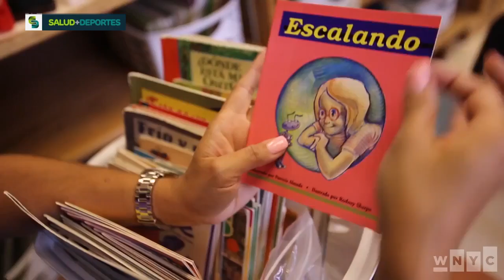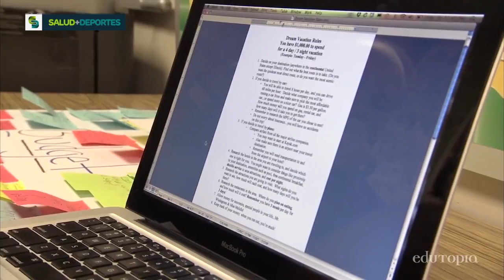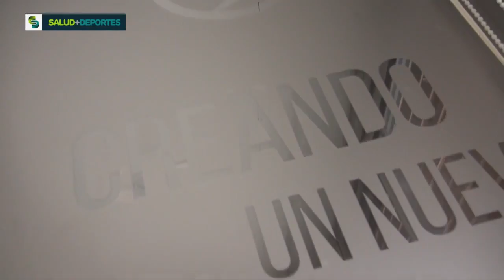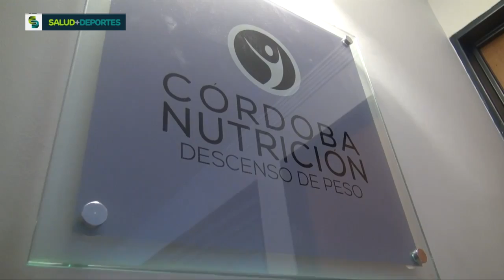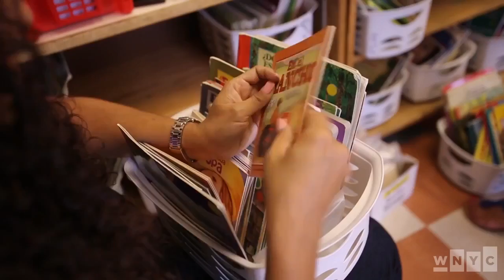Los maestros y su alimentación